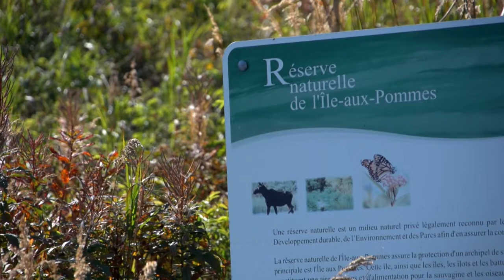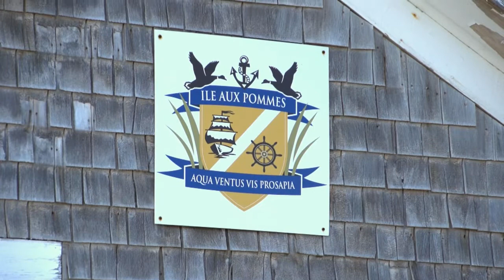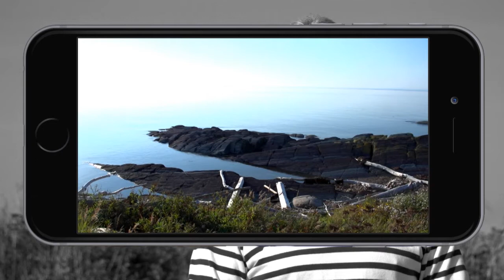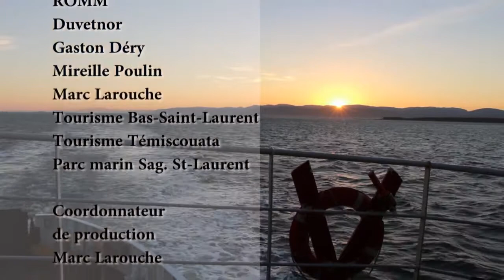L’île aux Pommes et l’histoire du Père Coucou (9/12)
[SÉRIE TÉLÉ – LES ILES AUX TRÉSORS – 9/12] 🎬
Nous vous présenterons la série Les Iles aux trésors mettant en vedette le fleuve, les entreprises touristiques qui y gravitent et les magnifiques iles du Bas-Saint-Laurent.
*Cette série a été tournée il y a quelques années, mais l’information générale y demeure fort intéressante
Connaissez-vous l’île aux Pommes? Bien plus que l’histoire du Père Coucou, un ermite qui y aurait vécu, c’est une réserve privée et un refuge d’oiseaux extraordinaire. Vous tomberez sous le charme des petits pingouins du Bas-Saint-Laurent!